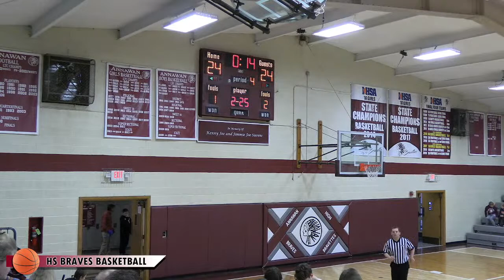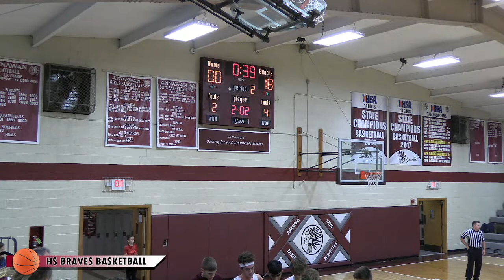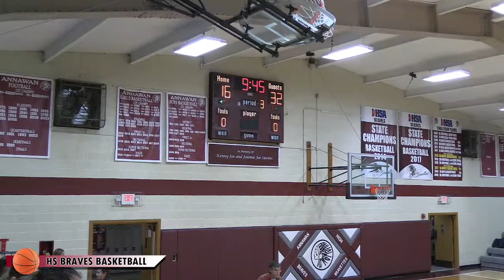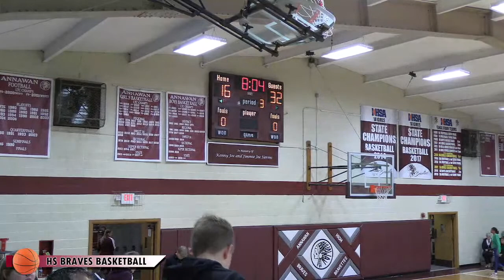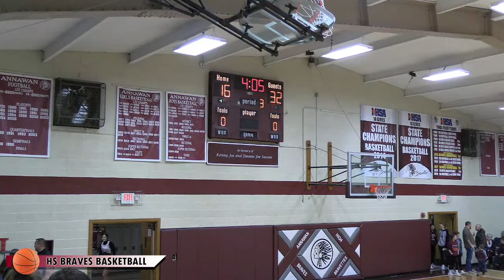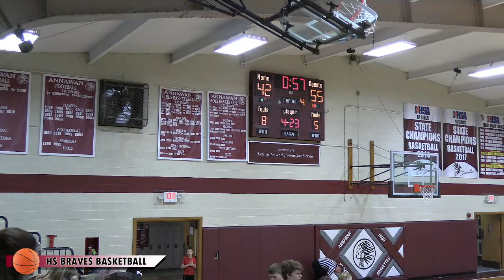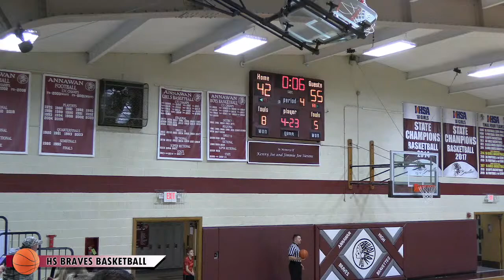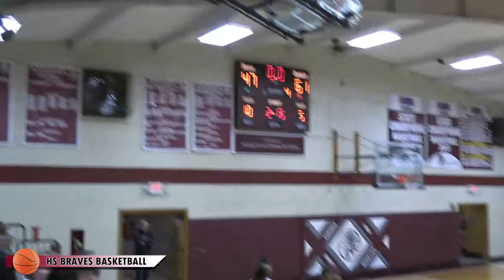Annawan HS Boys Basketball- 12/17/22